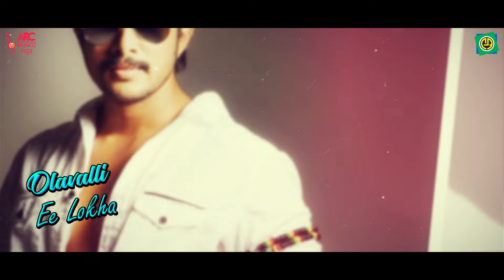Jotheyalli Nee - Lyrical Video | Jothegaara | Prem Kumar | Ramya | Jayanth Kaikini | Sujeeth Shetty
Album  : Jothegaara
Song    : Jotheyalli Nee
Singer  : Prem Kumar
Lyric    : Jayanth Kaikini
Label  :  ARC Musicq Kannada

We are glad that we meet virtually on   @arcmusicqkannada   Official YouTube through our music.